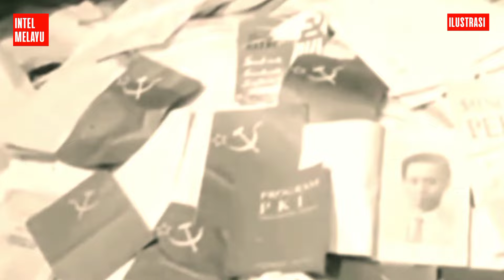Niat PKI Mengubur RPKAD di Solo yang Terjadi Aidit Tewas Ditembak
Setelah Gerakan 30 September gagal, PKI jadi sasaran. Dianggap dalang. Partai komunis itu pun coba menyelamatkan diri. Tapi upaya PKI menyelamatkan diri gagal total. Begitu nasib partai komunis di Indonesia pasca G30S PKI yang gagal itu.

Mengutip buku,"Gerakan 30 September , Pemberontakan Partai Komunis Indonesia, Latar Belakang, Aksi, dan Penumpasannya," yang diterbitkan Sekretariat Negara Republik Indonesia, pasca Gerakan 30 September dapat aksi balasan dari Angkatan Darat, para pentolan dan pendukungnya kocar-kacir melarikan diri. Ketua PKI DN Aidit yang ketika itu ada di komplek Halim Perdanakusuma kabur melarikan diri ke Yogyakarta menggunakan pesawat Dakota milik AURI atas bantuan Menteri Panglima Angkatan Udara Omar Dhani.

Sjam Kamaruzzaman, Pono, Letkol Untung Syamsuri, Kolonel Latief dan lainnya juga berpencar melarikan diri.
Setelah Sjam dan Pono meninggalkan Pondok Gede, Jakarta pada tanggal 3 Oktober 1965, keduanya menemui Sudisman, tokoh penting PKI di daerah Kayuawet, Jakarta untuk melaporkan bahwa gerakan telah gagal.

Mereka menilai bahwa gerakan di Jakarta tidak mungkin dilanjutkan lagi. Setelah mendengar laporan tersebut Sudisman memerintahkan Pono pergi ke Jawa Tengah untuk melaporkan situasi di Jakarta kepada DN Aidit.

Pada hari yang sama DN  Aidit yang telah ada di Jawa Tengah memerintahkan Bono kembali ke Jakarta membawa instruksi lisan kepada Sudisman dan sepucuk surat kepada Presiden Soekarno. Instruksi lisan kepada Sudisman adalah agar anggota-anggota CC PKI yang masih ada di Jakarta melakukan upaya-upaya penyelamatan partai dan agar Nyoto dapat mewakili DN Aidit menghadiri Sidang Kabinet Paripurna di Bogor pada tanggal 6 Oktober 1965.

Isi surat DN Aidit tersebut pertama-tama menyatakan bahwa DN  Aidit tidak dapat mengikuti Sidang Kabinet Paripurna yang akan diselenggarakan oleh Presiden Soekarno di Bogor, pada tanggal 6 Oktober 1965, karena tidak ada angkutan.  Selanjutnya, sehubungan dengan terjadinya Gerakan 30 September, DN Aidit mengusulkan kepada Presiden Soekarno hal-hal berikut:

Pertama, penyelesaian masalah Dewan Jenderal dan Gerakan 30 September sepenuhnya berada di tangan Panglima Tertinggi/Presiden Soekarno. Kedua, untuk itu diperlukan larangan mengeluarkan pernyataan yang bersifat mengutuk Dewan Jenderal ataupun Gerakan 30 September. Ketiga, semua alat revolusi, terutama ABRI, partai politik, organisasi massa, koran-koran, dan radio supaya bekerja kembali seperti sebelum terjadi Gerakan 30 September.

Keempat, masalah keamanan supaya dikembalikan kepada Angkatan Kepolisian Republik Indonesia dengan dibantu oleh Front Nasional. Kelima, semua alat revolusi diserukan supaya berkompetisi melaksanakan Panca Azimat Revolusi. Keenam, dilarang tuduh menuduh dan salah-menyalahkan.

Buku,"Gerakan 30 September, Pemberontakan Partai Komunis Indonesia, Latar Belakang, Aksi, dan Penumpasannya," yang diterbitkan Sekretariat Negara Republik Indonesia, mengungkapkan, selaku Menteri Negara yang diperbantukan kepada Presidium Kabinet, Nyoto hadir dalam Sidang Paripurna Kabinet Dwikora yang diadakan pada tanggal 6 Oktober 1965 di Istana Bogor. Ia menyerahkan surat DN Aidit yang dibawa Bono kepada Presiden Soekamo sebelum sidang dimulai, dan selaku anggota Politbiro CC PKI ia tampil mewakili DN Aidit menyatakan sikap PKI mengenai masalah Gerakan 30 September. Kesempatan yang diberikan oleh Presiden Soekarno, telah dimanfaatkan oleh Nyoto untuk menyatakan, bahwa:

Pertama, Gerakan 30 September adalah gerakan intern Angkatan Darat. Kedua, PKI mendukung pembersihan di dalam Angkatan Darat.

Sementara Bono yang diperintahkan DN Aidit untuk kembali ke Jakarta, setelah bertemu dengan Sudisman dan Sjam, kembali lagi ke Jawa Tengah pada tanggal 7 Oktober 1965 dengan membawa pesan dari Sudisman agar sebaiknya DN Aidit segera kembali ke Jakarta.

Menanggapi saran Sudisman tersebut, DN Aidit menyatakan akan segera berusaha kembali ke Jakarta, dan berpesan agar Sudisman menyiapkan angkutan serta tempat bagi DN Aidit di Jakarta. Untuk itu, MH Lukman yang sejak sebelum tanggal 30 September 1965 telah berada di Jawa Tengah, oleh DN Aidit diperintahkan tebih dahulu kembali ke Jakarta.

Pono, setelah melapor kepada DN Aidit di Jawa Tengah, diinstruksikan untuk tidak kembali ke Jakarta. DN Aidit sendiri, sejak sampai di Yogyakarta pada tanggal 2 Oktober 1965 telah berpindah-pindah dari Yogyakarta ke Semarang dan dari Semarang ke Sala, memberikan perintah kepada pimpinan PKI setempat untuk menyusun Dewan Revolusi.

MH Lukman yang juga berada di Jawa Tengah diperintahkan kembali ke Jakarta untuk melakukan upaya-upaya penyelamatan partai dengan memperjuangkan agar PKI tidak sampai dibubarkan, dan yang ditindak adalah anggota-anggota PKI yang langsung terlibat dalam Gerakan 30 September saja.